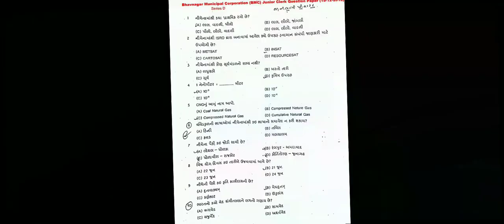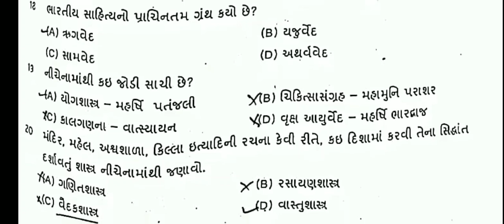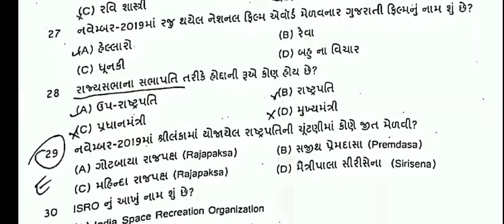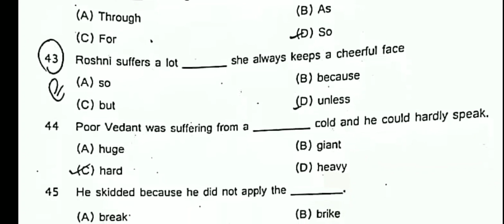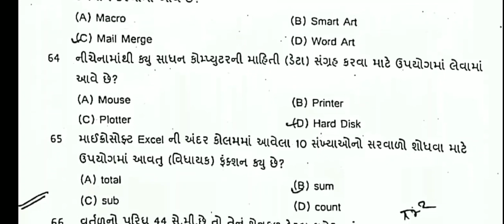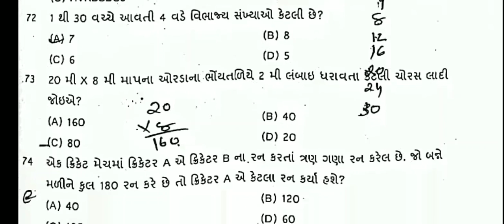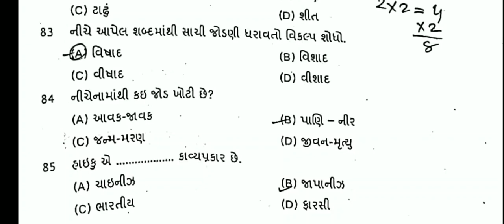Bmc clerk paper solution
bmc clerk exam paper solution